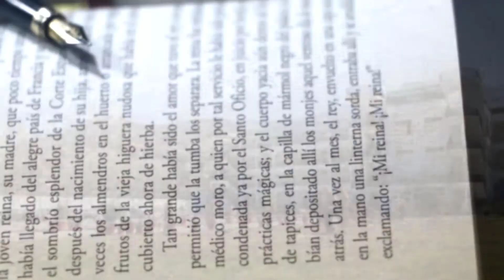Swat Uni Introduction | Swat Uni Course, Admission, Fee Structure | University of Swat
Swat uni introduction. Everything about the swat uni courses, admission, registration, apply, fee structure, merit list. Also the latest information about the university of swat Pakistan.